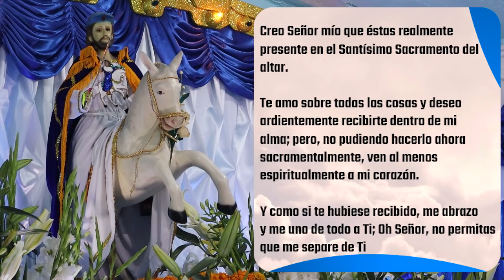✅ MISA DE HOY viernes 23 de julio 2021 - Padre Arturo Cornejo